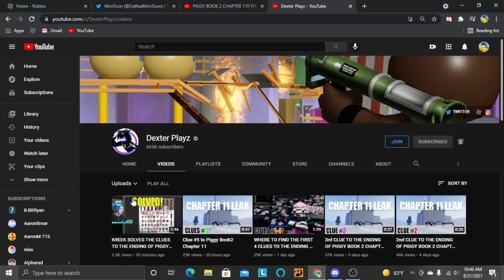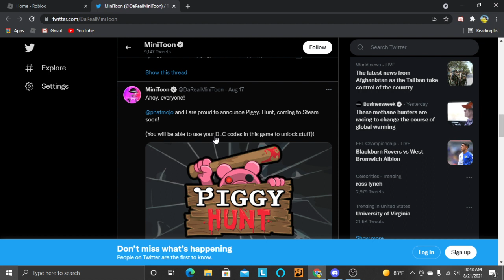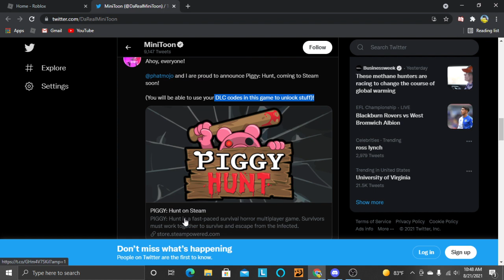(SPOILERS!!!!!!!) Willow Vs Tigry in Chapter 11!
AAAAAAAAAAAAAAA I'M SO EXCITED FOR THE ENDING OF CHAPTER 11!!!